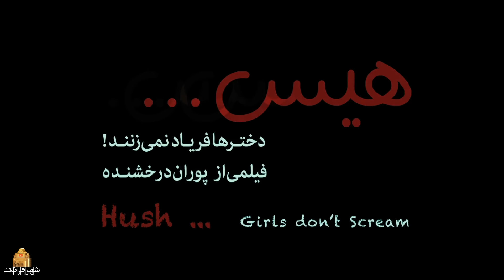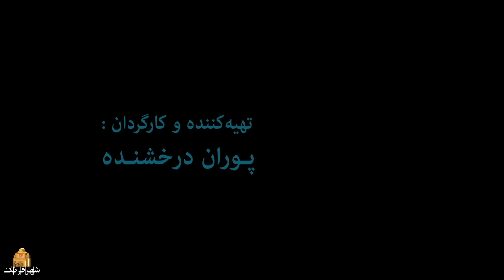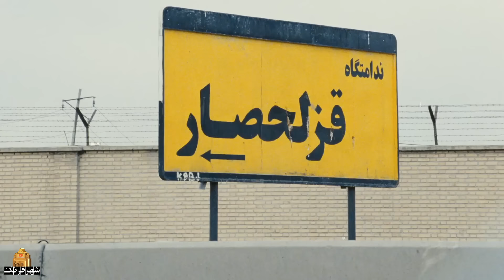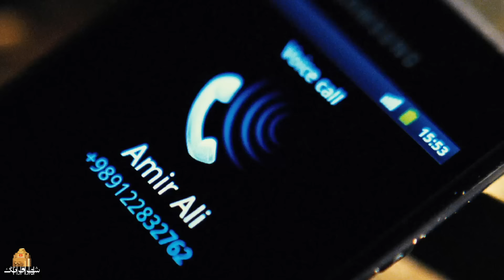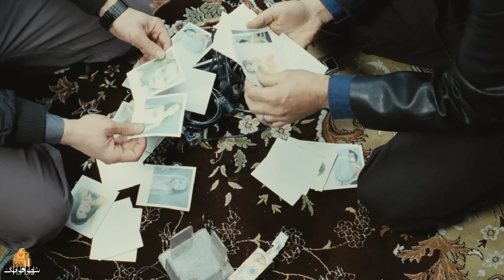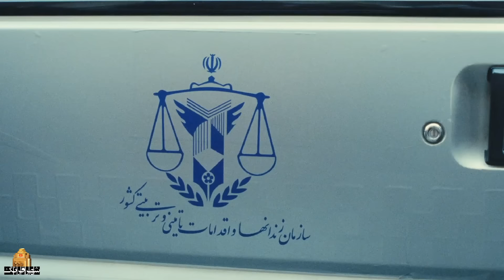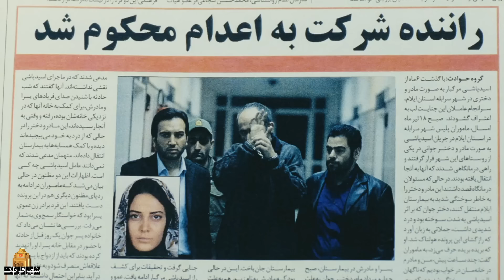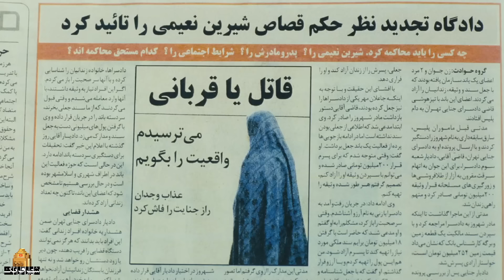طناز طباطبایی در فیلم هیس دخترها فریاد نمی زنند | His Dokhtarha Faryad Nemizanand - Full Movie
شیرین هشت‌ساله، مورد تعرض مردی از نزدیکان قرار می‌گیرد. آنچه این زخم را عمیق‌تر می‌کند و واقعه را به فاجعه ختم می‌سازد، این است که دخترک هیچ‌کس را نمی‌یابد تا دردش را با او در میان بگذارد و حرفش را باور کنند.
شیرین در بزرگسالی بعد از دو نامزدی ناموفق حالا واقعاً عاشق شده اما وقتی می‌خواست با او ازدواج کند مردی را می‌بیند که می‌خواهد به دختر کوچکی تعرض کند که شیرین دختر کوچک را فراری می‌دهد و…
این فیلم دربارهٔ تعرض به زنان و دختران است. نشریه معتبر ورایتی ایالات متحده آمریکا از این فیلم تمجید کرد.
بازیگران:
بابک حمیدیان، جمشید هاشم‌پور، شهاب حسینی، طناز طباطبایی، فرهاد آییش، مائده طهماسبی، مریلا زارعی

کارگردان: پوران درخشنده
نویسنده: پوران درخشنده، میترا بهرامی
تهیه کننده: پوران درخشنده

سال پخش: 1392
ژانر: اجتماعی
On her wedding night, Shirin is arrested for murdering the janitor of their home building. She refuses to talk to the police, who believe the janitor was blackmailing her with something until she grew tired and decided to take him out. The detective informs her fiance that she has canceled her marriage with two other men previously, which appears to be what she did not want to get revealed. The fiance gets angry and his father encourages him to forget her...
This movie is about the abuse of girls and women. The prestigious magazine Variety of the United States of America praised this film.
Film His Dokhtarha Faryad Nemizanand

Cast:
Babak Hamidian, Jamshid Hashempour, Shahab Hosseini, Tanaz Tabatabai, Farhad Ayish, Maede Tahmasebi, Merila Zarei

Director: Puran Derakhsandeh
Author: Puran Derakhshandeh, Mitra Bahrami
Producer: Puran Derakhsandeh

Release: 2013
Genre: Social